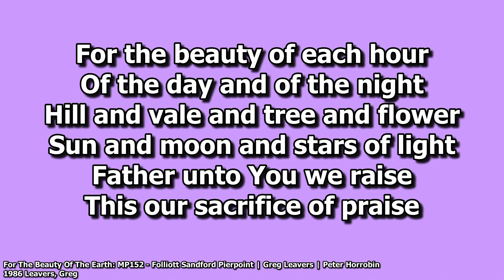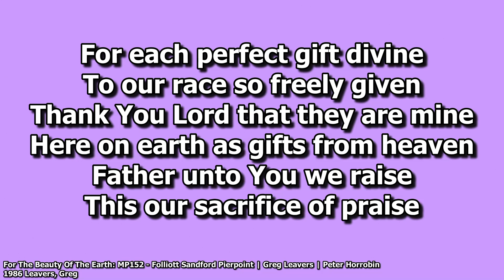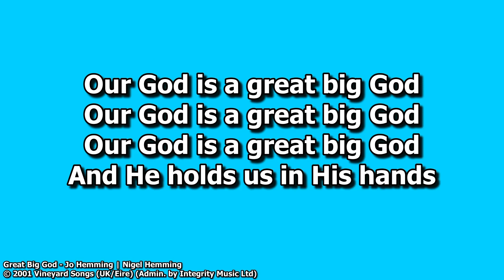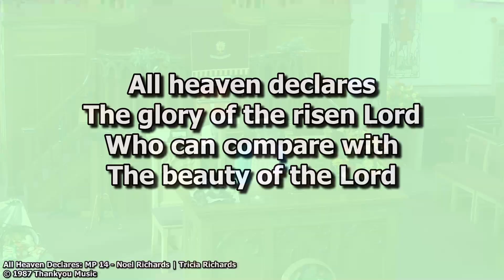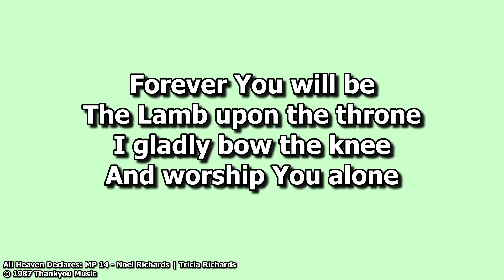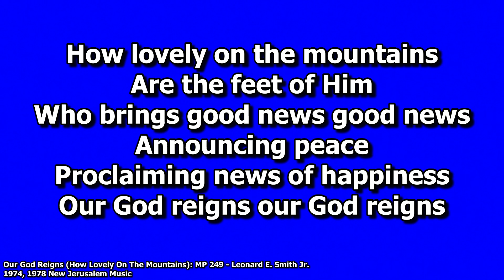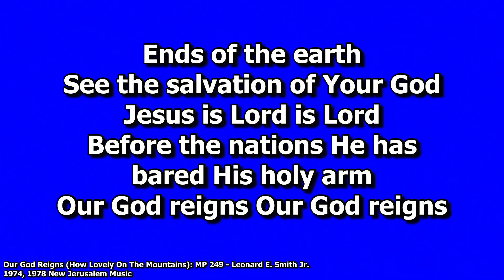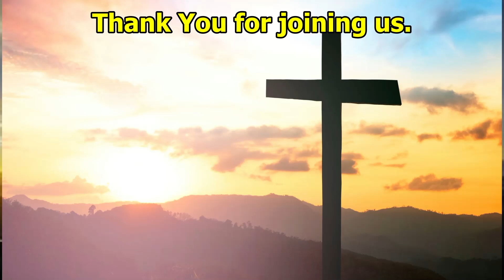BPC Worship 24th September 2023